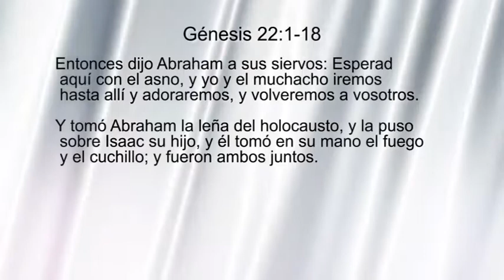FE INCONDICIONAL - PASTOR ERNESTO BETANCOURT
Pastor Ernesto Betancourt
Iglesia Jesucristo Unica Esperanza
12415 SW 136 AVE, MIAMI, FL, 33186